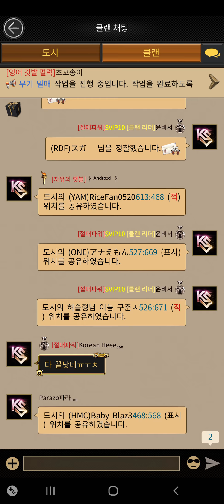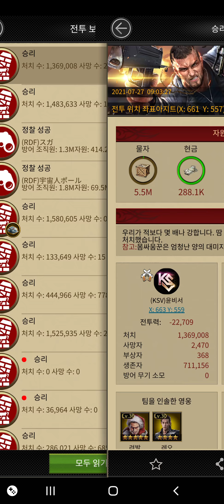560 City 윤비서 - Kill Event [Mafia City]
560 City 윤비서 - Kill Event [Mafia City]

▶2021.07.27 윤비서